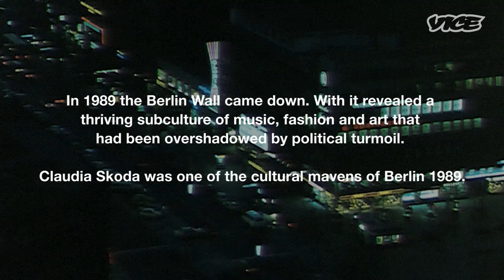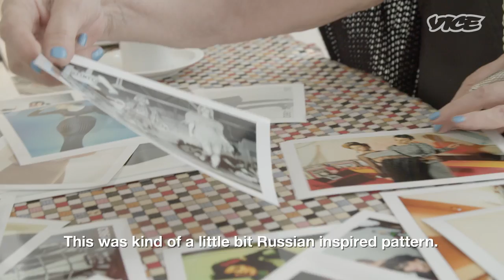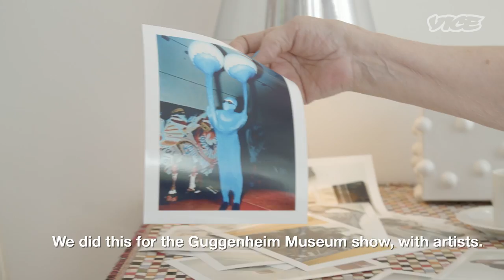Berlin's Legendary Fashion Icon on the Explosion of Culture in 1989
1989 might have been the most important year in German history after the war. For four decades, the country had been divided into the west, the Federal Republic of Germany, and the East the communist German Democratic Republic. In this first episode, fashion Designer Claudia Skoda’s story gives us an insight into the bohemian mindset of the 80s when Berlin attracted artists from all